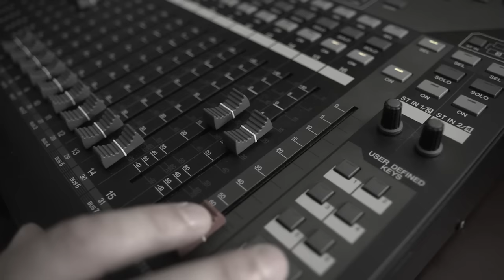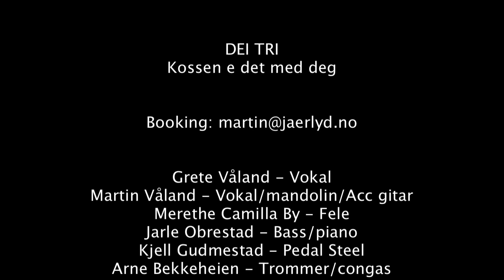Kossen e det med deg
Musikkvideo fra cd`en Kossen e det med deg av "Dei Tri" som ble sluppet i juli 2012.

Me må sei tusen takk te Chet Atkins og Boudleaux Bryant for at me fekk lov te å bruka melodien deira. De er forøvrig gått bort begge to, men de laget fantastisk mye bra musikk mens de levde. Verd å sjekke ut. Det er Sony/ATV Music Publishing som forvalter deres rettigheter. Fantastiske folk. Kanskje de signerer Dei Tri på sikt :)